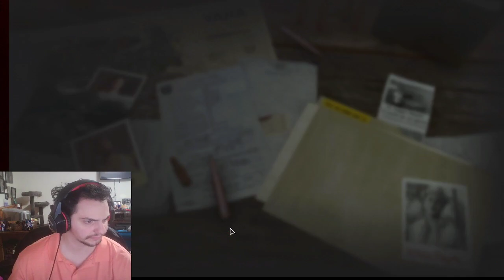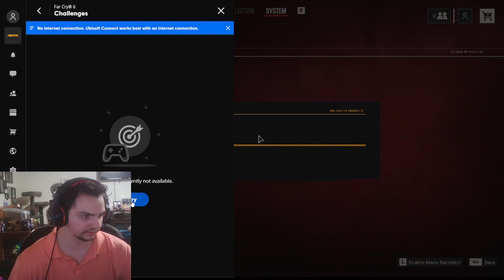Lets Play Far Cry 6 Part 8 Time to get some big big boi weapons doing the Special Operations.